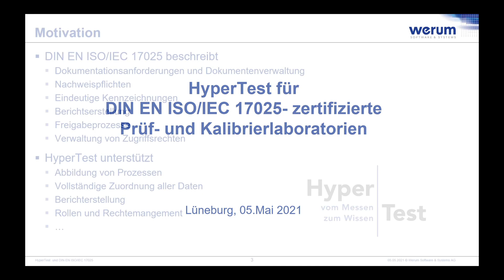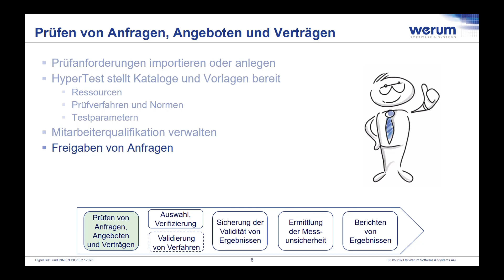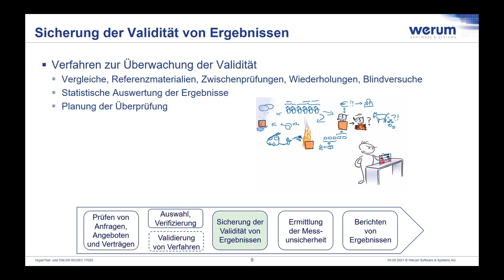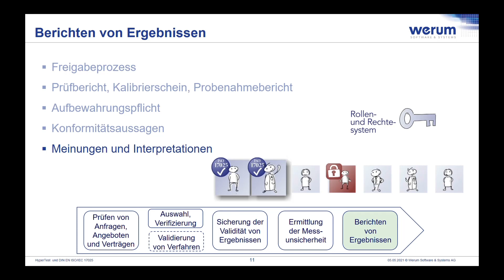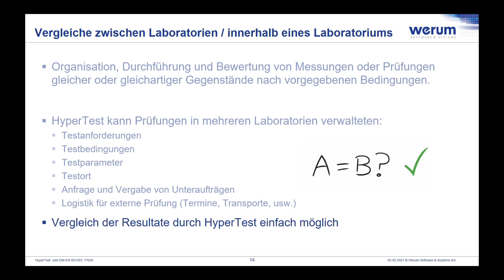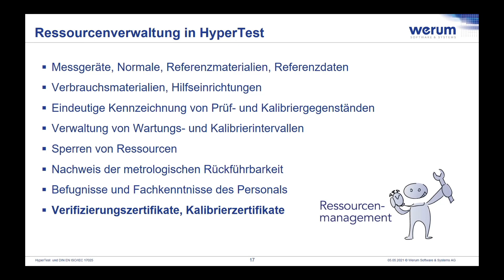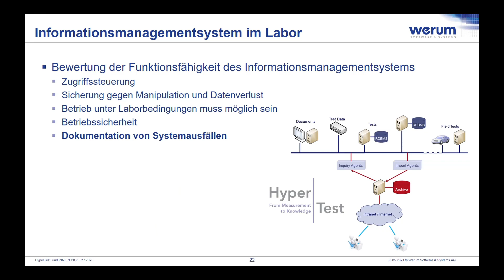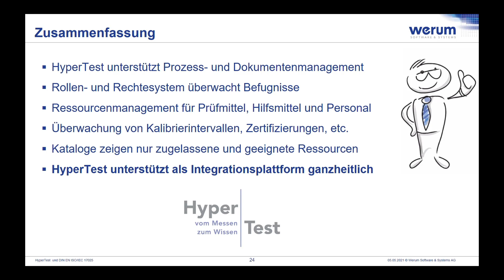HyperTest für DIN EN ISO/IEC 17025-zertifizierte Prüf- und Kalibrierlabore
Während die Qualitätsnorm ISO 17025 in der Vergangenheit nahezu ausschließlich in den Kalibrierlaboratorien anzutreffen war, gibt es heute immer mehr Testabteilungen, die ebenfalls nach dieser Norm arbeiten wollen. Dabei stellt sich die Frage, inwieweit die Testmanagementwerkzeuge für diesen Einsatz geeignet sind. In diesem Web-Seminar zeigen wir, wie unsere Testmanagementlösung HyperTest die Anforderungen der ISO-17025-Norm unterstützen kann.